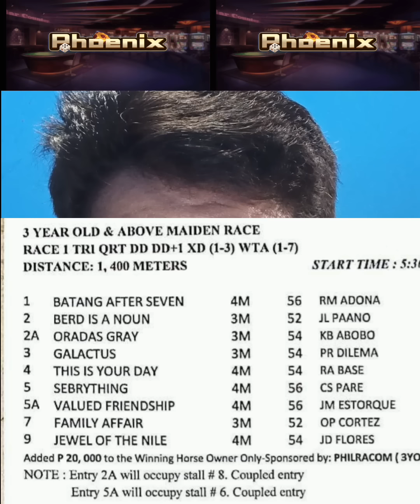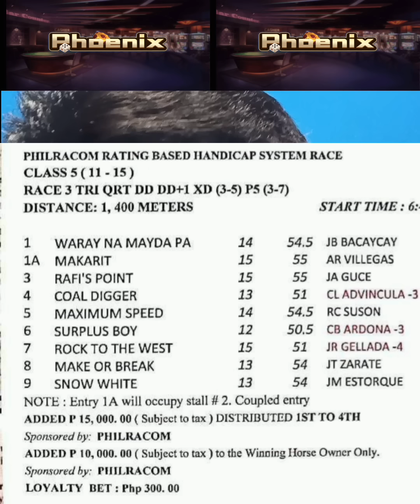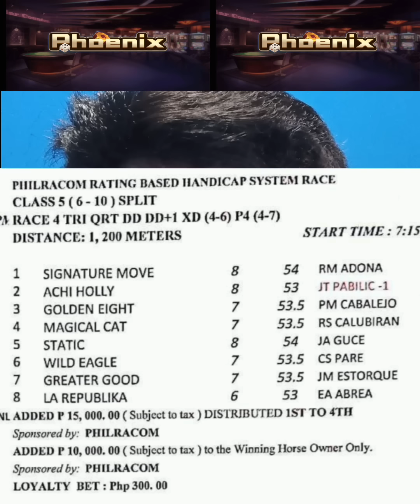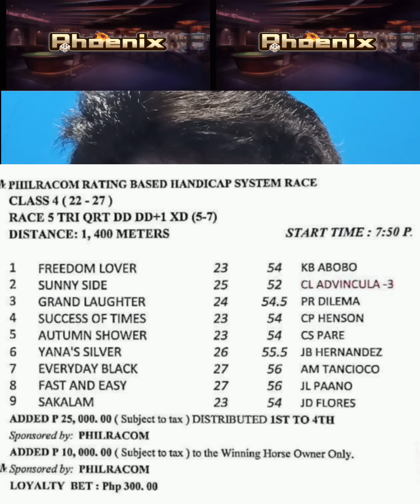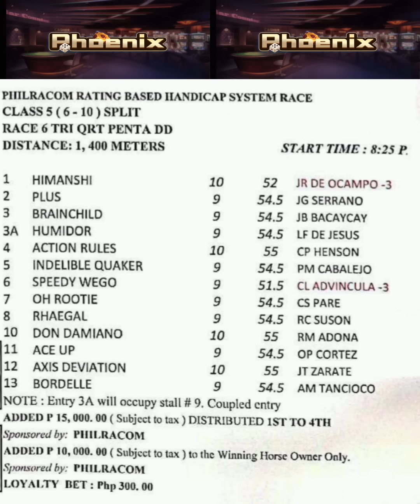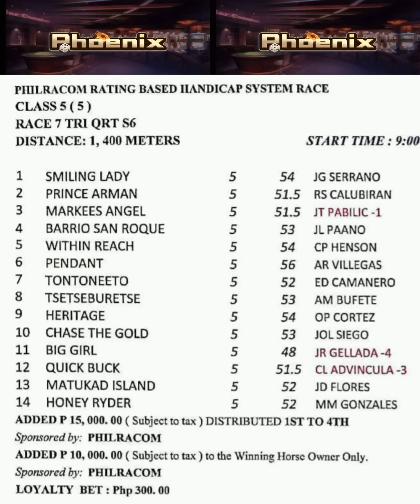MMTCI KARERA TIPS & ANALYSIS ni ATO BUDOY 2.0 MAY 17, 2023 Start time 5:30 PM ( wednesday )